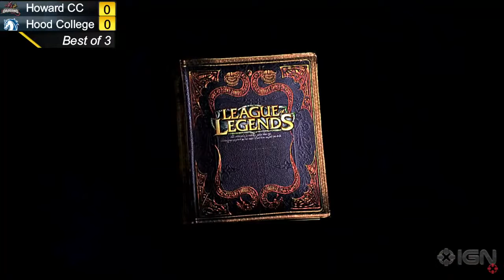League of Legends: Hood College vs Howard Gold